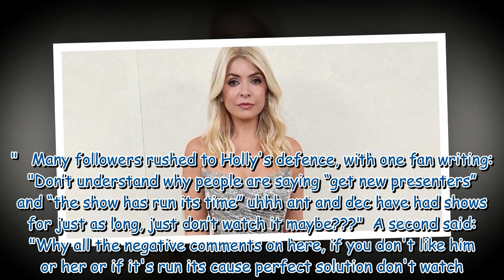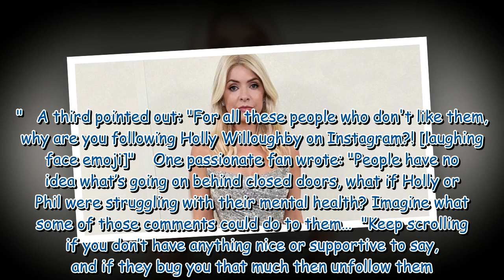Holly Willoughby fans stick up for star after trolls bash her over Dancing on Ice role